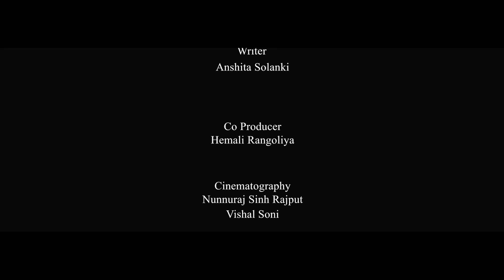The proposal stories (chapter 2) - Hindi Touching Short Film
An old man is taken care of by a young male nurse, Sharan. The uncle is old and grumpy and none of the previous care staff had a pleasant experience with him. Sharan is the only person who can handle him well. The uncle is waiting for his visa so he can go to Canada to his son's house. The uncle offers Sharan to go to Canada with him and start anew. The question is whether he'll accept the offer?

Cast & Crew:
Director: Asif Silavat
Producer: Anshita Solanki
Editor: Irfan Malik

Actors:
Sharan: Rohan Patel
Kshitij: Ravi Patil
Uncle: Nilesh Brahmbhatt